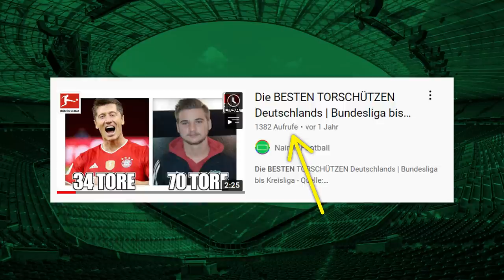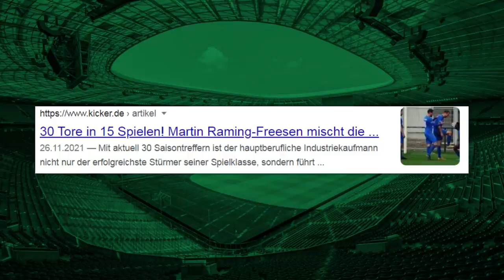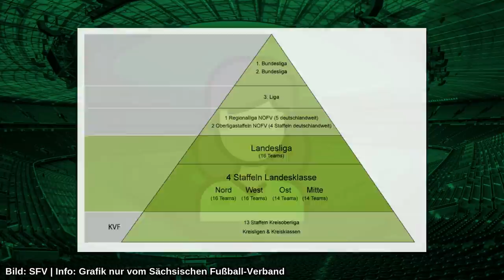Die BESTEN TORSCHÜTZEN Deutschlands (2021/22) | Bundesliga bis Kreisliga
In diesem Video geht es um die besten Torschützen aus jeweils jeder deutschen Spielklasse.